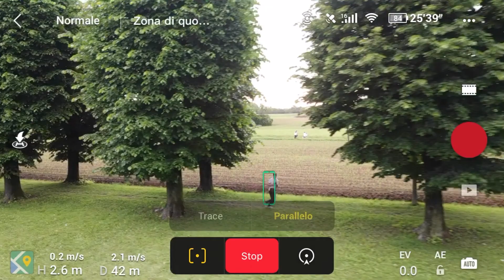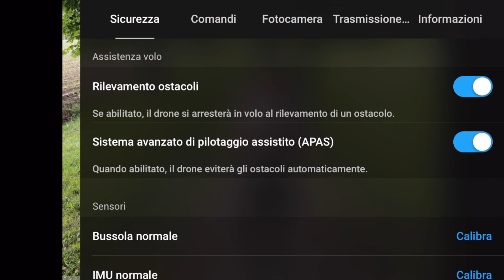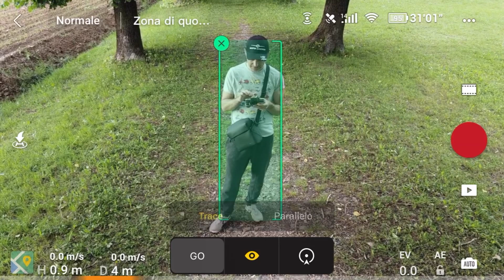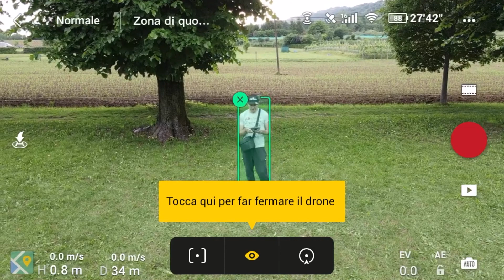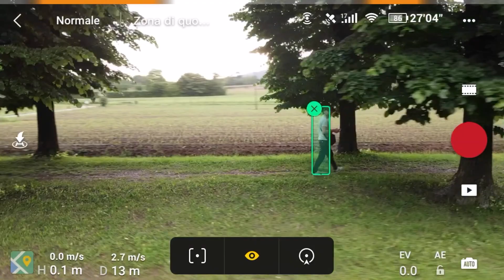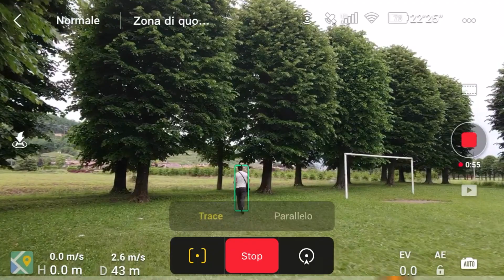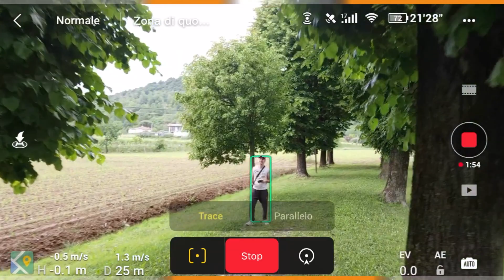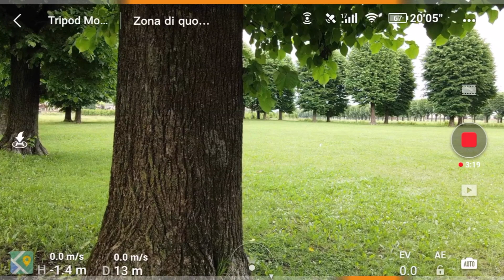DJI MAVIC AIR 2 ACTIVE TRACK ... C'E' MANCATO POCO !!!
DJI Mavic Air 2 versione base Care Refresh (Mavic Air 2 - 89 euro)

Acquista il Mavic Mini versione base dal sito DJI ITALIA

Link per la DJI Care Refresh del Mavic Mini

Mavic Air 2 combo su Amazon

Mavic Air 2 base su Amazon

Prenota ovunque nel mondo da questo link di Booking.com e ricevi 15 euro di premio

Scopri TOGHETER PRICE Ricevi in regalo €2.50 per NETFLIX, SPOTIFY, APPLE MUSIC, NINTENDO SWITCH ONLINE ti basterà registrarti cliccando qui